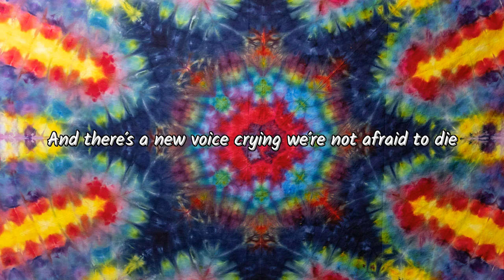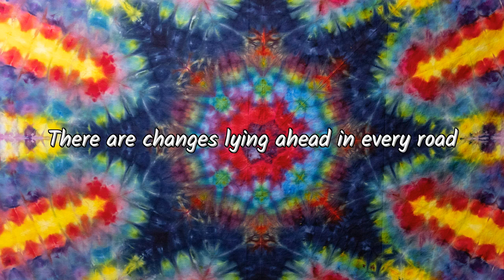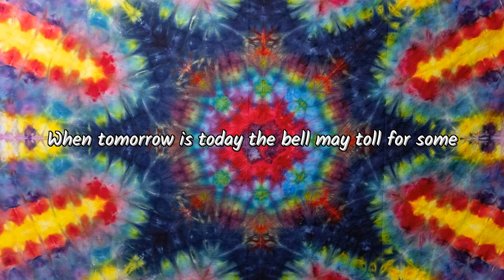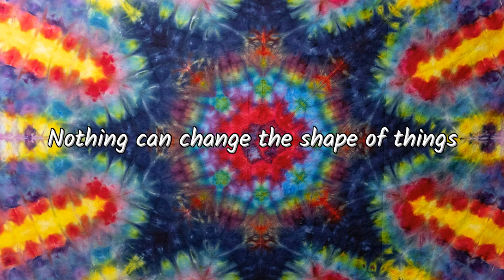Ramones - The Shape of Things to Come Lyric Video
From the album Acid Eaters (1994)
Songwriters: Barry Mann and Cynthia Weil

Lyrics:
There's a new sun rising up angry in the sky
And there's a new voice crying we're not afraid to die
Let the old world make believe it's blind and deaf and dumb
But nothing can change the shape of things to come
There are changes lying ahead in every road
And there are new thoughts ready and waiting to explode
When tomorrow is today the bell may toll for some
Future's coming in now, sweet and strong
Ain't no-one gonna hold it back for long
There are new dreams crowding out old reality
There's revolution sweeping like a fresh new breeze
But nothing can change the shape of things
Nothing can change the shape of things
To come